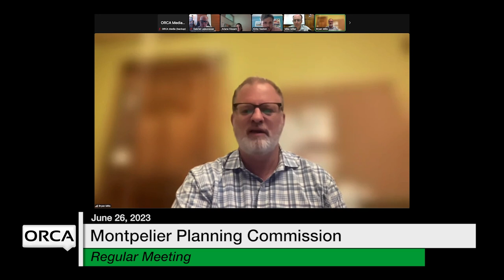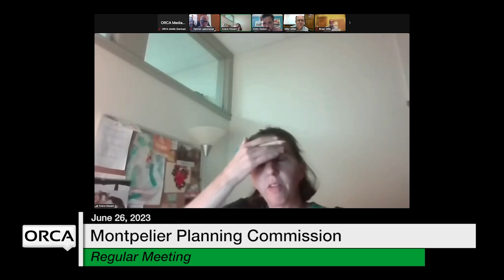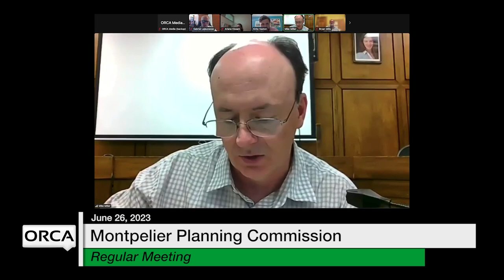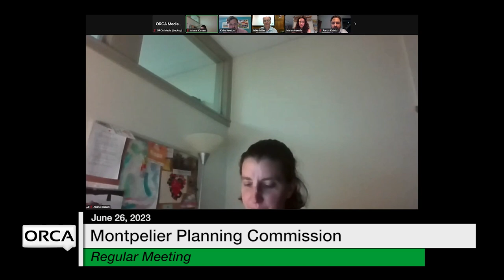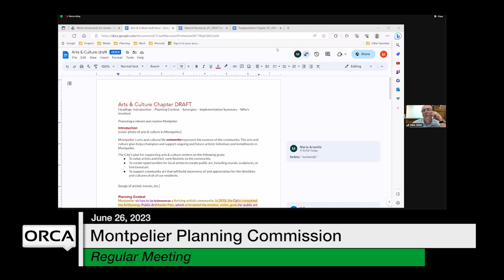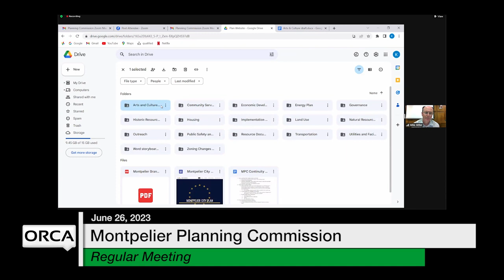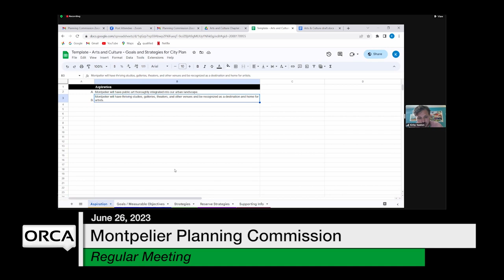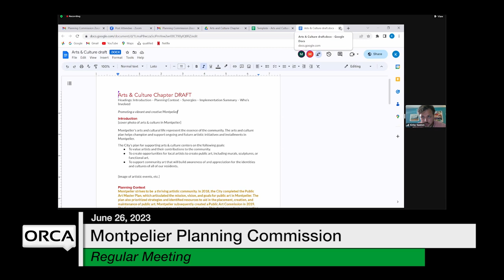Montpelier Planning Commission - June 26, 2023 [MPC]